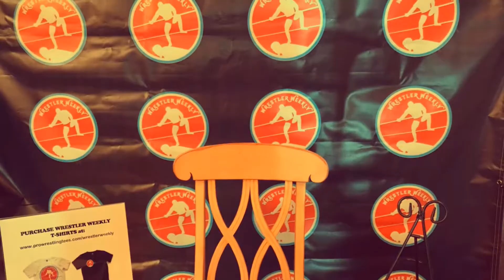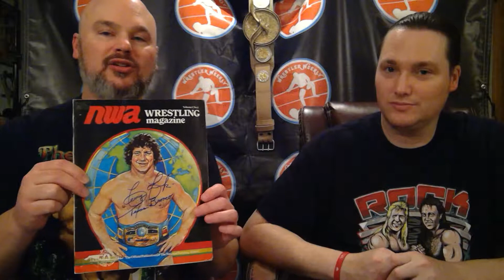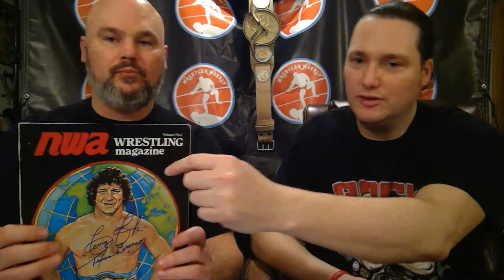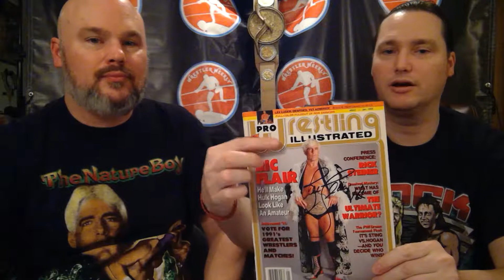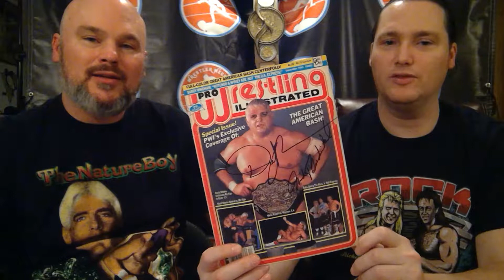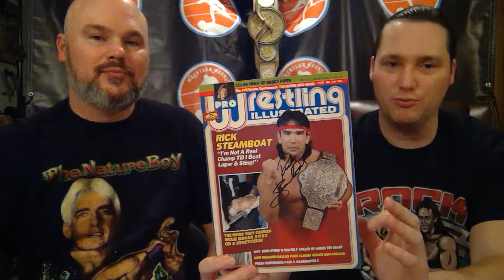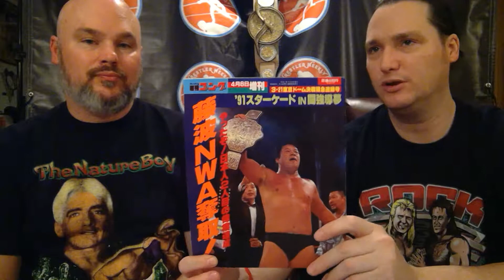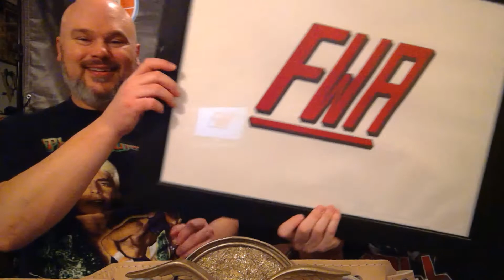Wrestler Weekly Presents S2:E11 w/ Guest Reggie Richardson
Scottie Richardson of Wrestler Weekly welcomes special guest Reggie Richardson, Scottie's brother,  to celebrates the NWA BIG GOLD BELT held by greats such as Ric Flair, Dusty Rhodes, Sting, Ronnie Garvin, and Magnum TA who should have won the belt if not for tragedy!